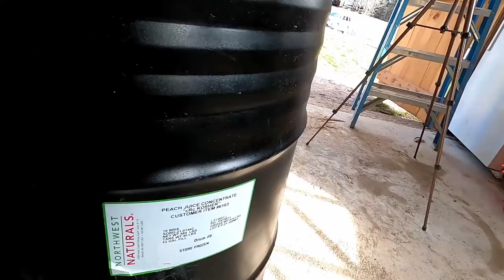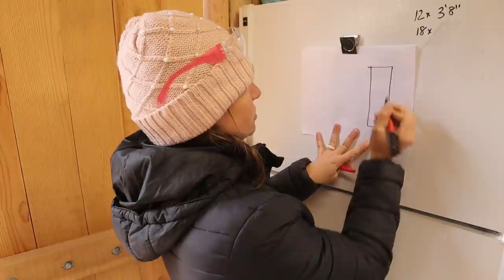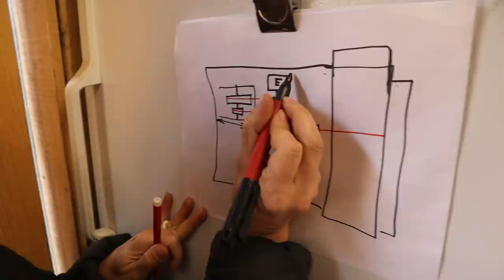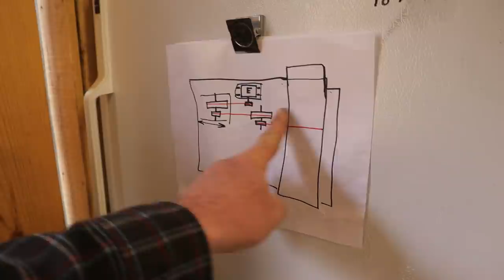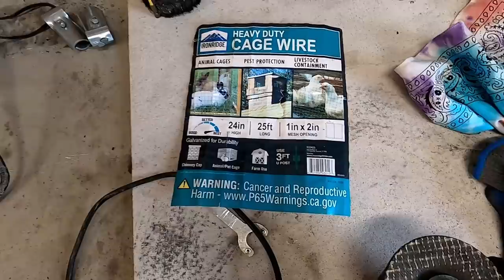Trommel build - start to finish with results // E69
We decide to build a rock trommel with a gasoline engine and some pulleys so we can separate soil from rock and harvest our own road material on our homestead.  To build our trommel, we use two 55-gallon steel barrels lined with wire mesh (or welded wire) as the trommel and powered by a 79cc Predator engine.  We think outside the box and make some pulleys our of ordinary solid rubber tires you find at most discount stores along with some v-belts to apply the engine torque at the proper RPM to operate the trommel.

Episode 69:
0:00 - Overview
2:46 - Making the drum
9:46 - The frame
15:05 - Components
19:28 - Making pulleys
27:20 - Making pulley mounts
36:43 - Mounting the engine
40:32 - Initial test
42:40 - Tension idler
46:34 - Calculate pulley RPM reduction
50:46 - Adding screen to the trommel drum
55:48 - Running the trommel
61:59 - Outtakes